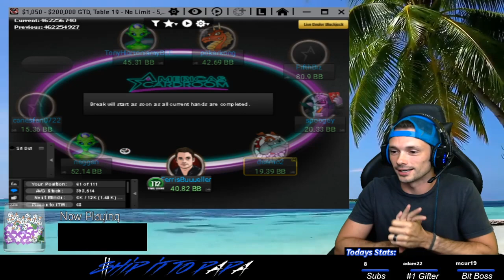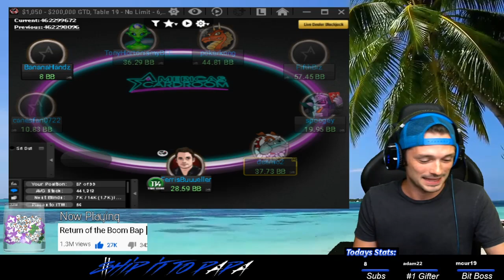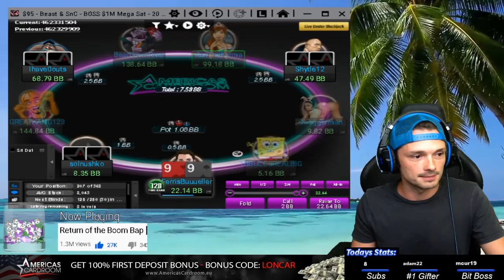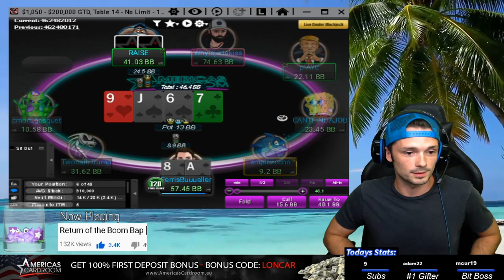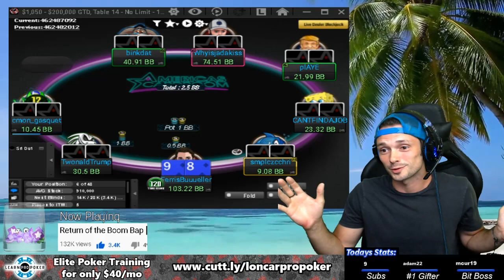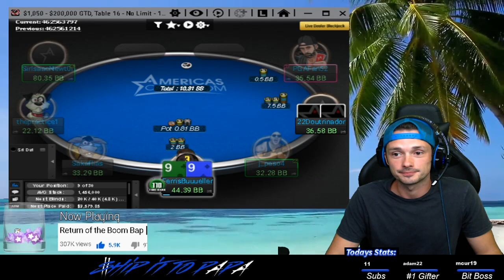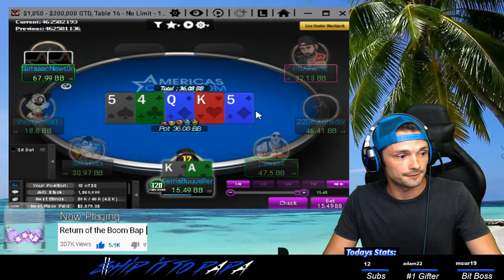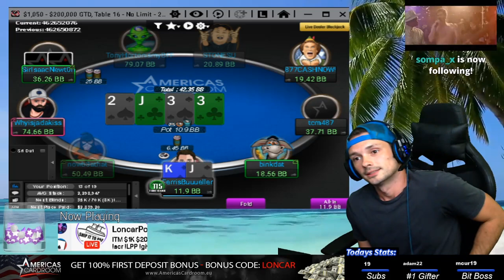HIGH STAKES DEEP RUN! $1050 with $40,000 to 1st on Americas Cardroom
The $1050 $200k GTD on Americas Cardroom is one of the biggest tournaments of the week and I am right in the mix! Deep in the money we pick up a MASSIVE hand! Will it propel me deeper towards that final table or end my run short? Find out in today's highlights!